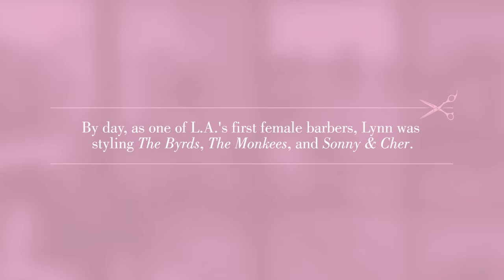Lynn Castle | Rose Colored Corner | Light In The Attic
Rose Colored Corner by Lynn Castle is available from Light In The Attic Records

Available: June 9th, 2017

Though most of the world may not know the songs of Lynn Castle, she is an artist whose work stretches across seven decades. She has created a diverse and vast (albeit mostly unreleased) discography of pop, folk, country, gothic, rock, punk, blues, and children’s songs. Light In The Attic Records is very excited to continue its Lee Hazlewood Archive Series with Rose Colored Corner, a collection of intimate recordings Lynn Castle made with Jack Nitzsche in 1966 and her complete recorded output with Lee Hazlewood on LHI Records. For the first time ever Lynn is sharing recordings from her personal archive and telling her story.

In the 1960s Lynn became the first lady barber in LA just as long hair on men became hip. By day she was styling The Monkees, Boyce and Hart, Del Shannon, Sonny & Cher, the Byrds and countless others…by night she was writing songs. Despite lacking the desire to self promote and a crippling insecurity that made it hard to sing in front of anyone, her songs managed to bend the ears of such industry heavyweights as Phil Spector, Jack Nitzsche and Lee Hazlewood. “It was so hard to get me to sing,” explained Castle. “I had buried it so low, I didn’t think I was good at all. Lee heard my songs and thought I was fabulous. He said, ‘Oh my god, you’re really good! Let’s cut a record.’

Her sole 1967 45 “The Lady Barber" b/w "Rose Colored Corner,” released on Lee Hazlewood Industries is a slice of psychedelic pop heaven. A full length album was never completed, but her sparse demos with Jack Nitzsche give the listener a peek of what one might have sounded like. If you are familiar with Nitzsche’s mid-60s work with Tim Buckley, Bob Lind, and Buffalo Springfield…you can squint your ears and imagine her songs bejeweled with lush strings, finger cymbals, and delicate harpsichord. Instead, the songs remained unheard until now.

Just because her songs weren’t recognized at the time doesn’t diminish their magic. This music is meant to be found and heard. Though commercial success may remain elusive, sometimes strange premonitions are realized… “When I was young, making music in the ‘60s, I had this strange thought that one day I would be this old woman, and young people would come find me and tell me that my music meant something to them.” – Lynn Castle